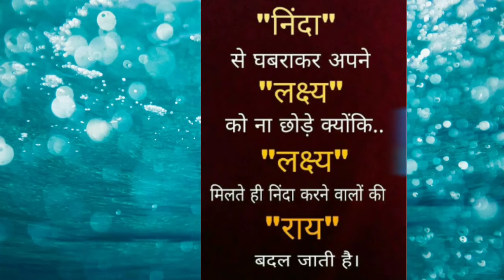Best powerful motivational video || Attitude हो तो ऐसा || Status video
Attitude Hoto aisa motivational video

success motivation